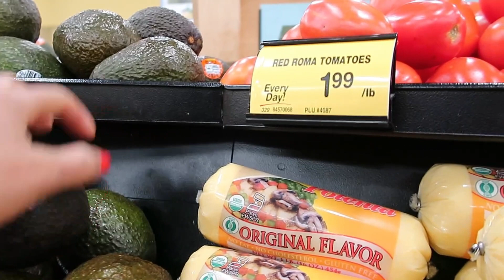RECETA DE POZOLE ROJO SUPER FACIL DE PREPARAR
Hola mis Reynas y Reyes del hogar 🏠 bienvenidos espero que disfruten mucho mi compañía, espero les guste mucho este video y si es así te invito que me regales un me gusta y si puedes compartir el video te lo agradezco ❤️

Ingredientes para el Pozole
4 libras de carne de puerco
4 libras de pollo opcional
Una lata de pozole o 6 libras de maíz
10 chiles guajillo
Una cebolla
Una cabeza de ajo
Knorr Suiza
Sal al gusto
Orégano 🌿
Para más detalles te invito que veas el video ❤️😘

Enlace del salero y Pimientero
Enlace del bote donde pongo mi jabón para los trastes

Aquí te dejo mi closet en Poshmark @SILVIASOSA789

ENLACE DE LAS FUNDAS AZUL REY
ENLACE DE VELAS DE LED
ENLACE DE LAS FUNDAS BLANCAS
ENLADE DEL MUEBLE BLANCO
ENLACE DE LOS COJINES DE PLUMAS SINTETICAS
ENLACE DE LAS CORTINAS LAS MEDIDAS SON 42x84
COLCHAS BLANCAS SIMILAR A LA QUE TENGO YO
CHAROLAS ELEGANTES

LA MAYORIA DE LOS PRODUCTOS MENCIONADOS EN MIS VIDEOS los puedes encontrar en mi Perfil de Amazon solo dale click al enlace para que puedas comprar lo que te guste de Mis productos favoritos de Amazon

aquí te dejo este video que hice hace un tiempo donde les explico un poco acerca de cómo usar los cupones

Aquí te dejo una lista de videos que te ayudarán a hacer tu vida más fácil:

Preguntas más frecuentes que ustedes me hacen?

El color de pintura de mi casa es evening shadows la marca es sherwin Williams

enlace de la aspiradora Que uso en mis videos

Enlace del tapete de mi cocina

Enlace del joyero

Enlace del contenedor para las fibras *SINK SPONGE HOLDER

Enlace del Iluminador suero para el rostro

Enlace de la BB cream para el rostro
Enlace de mi Rímel favorito
Enlace del cepillo para los trastes

Enlace de los organizadores para el refrigerador

ENLACE DE LA MEJOR MAQUINA PARA MASSAJES

ENLACE DE LA LUZ PARA LOS VIDEOS

Enlace del frutero que tengo en mi cocina

Enlace del libro que tengo en mi sala

Enlace del cafe bajo en acido

Enlace del vaso rosita

EQUIPO DE TRABAJO - Equipo que uso para grabar:
Musica la uso de Epidemic Sounds